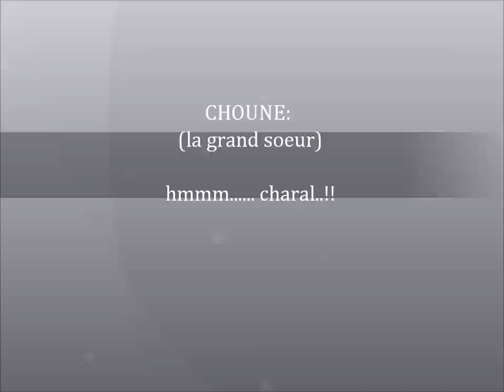Charal VS Na'ticha -- demo Chris Brown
Tjr danS moN peTit Délire